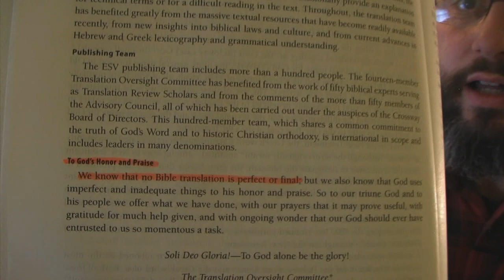How Satan Destroyed American Preaching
Why no mighty revivals, or great movements of God in the last 100 years? This video will tell you why!